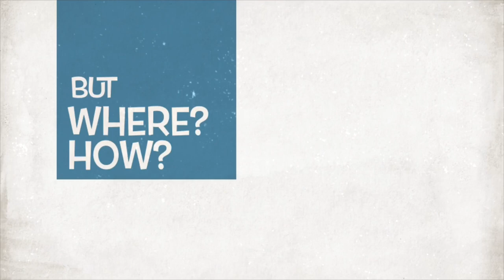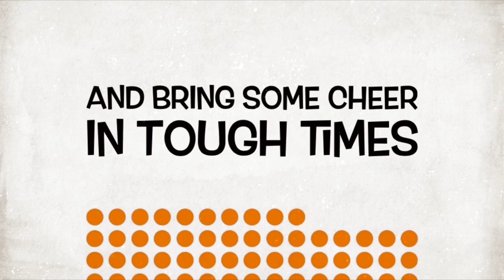Trailer : Fatima Lockdown Parents Day!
Locked down due to the pandemic, the Parents Day 2020 will move online. Beginning with a Mass at 6pm, the evening will be lit up by performances from our parishioners.